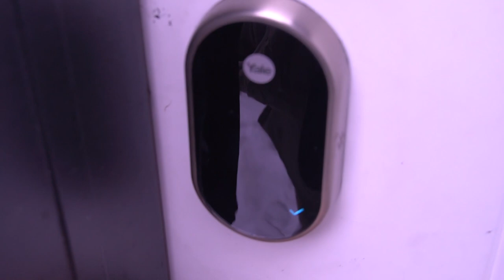Ice Fishing In My DIY ICE HOUSE (RED LAKE WALLEYES)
With a safe amount of ice on red lake I decide its finally time to test out my DIY ice house. I arrive late and decide to set up in a random spot before dark and it pays off!